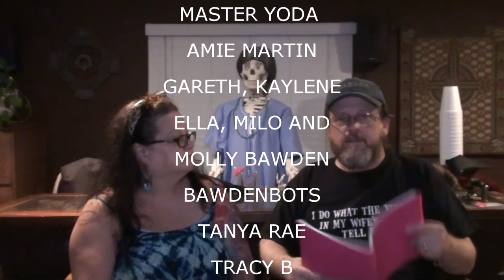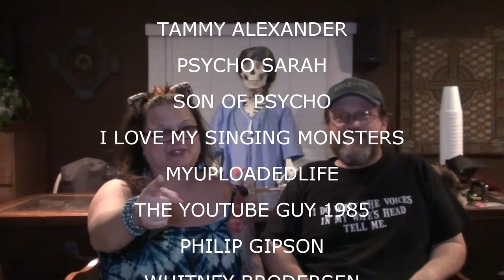SHOUTOUTS MAY 10 2015